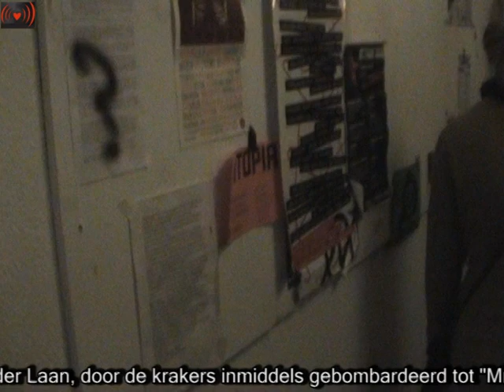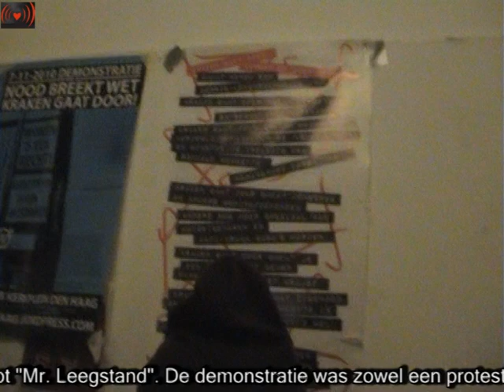Wanted Vrijplaatsen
Burgemeester "Law and Order" van der Laan bindt in
Vandaag demonstreerden zo'n 700 mensen tegen het onlangs ingezette ontruimingsbeleid van burgemeester Van der Laan, door de krakers inmiddels gebombardeerd tot "Mr. Leegstand". De demonstratie was zowel een protest als een overwinningsoptocht. De manifestatie maakte duidelijk dat gekraakte sociale centra enorm veel steun genieten in Amsterdam, dat ontruiming voor leegstandsbewaking niet wordt geaccepteerd en dat met het woonrecht niet te sollen valt. Daarnaast is er vanuit de demonstranten het signaal afgegeven dat de Leegstandsburgemeester hier te maken heeft met een grote groep kritische burgers die opkomen voor mensen in een precaire woonsituatie: geen ontruiming op grond van trucjes!
Persbericht: Burgemeester "Law and Order" van der Laan bindt in.
Amsterdam, maandag 8 november 2010
Vandaag oordeelde het Hof Den Haag dat het strafrechtelijk ontruimen zonder toetsing in strijd is met het EVRM. Het vonnis van de rechtbank in Den Haag maakt duidelijk dat het fundamentele recht op huisvrede nog steeds stevig verankerd is in de wet. Ook mensen die gekraakt wonen zich kunnen beroepen op hun recht op huisvrede. De uitspraak betekent dat er niet meer op basis van het strafrecht ontruimd kan worden zonder zonder gerechtelijke toets. Het is slecht nieuws voor het OM en Van der Laan. Van der Laan beweerde dat de wet hem gebood kraakpanden te ontruimen, maar deze uitspraak toont ondubbelzinnig aan dat de leegstandsburgemeester veel te hard op het gaspedaal trapte met zijn stelling dat "de wet moet worden uitgevoerd", waarmee hij voorbarig een einde leek te maken aan Schijnheilig, 't Blijvertje en andere gekraakte initiatieven.
De krakers zijn blij met het vonnis, maar de strijd is nog niet gestreden. Ook wanneer de rechter kraken helemaal had verboden, blijft er reden protest tegen kaalslag en afbraak. Het vonnis is een steuntje in de rug maar kraken gaat om meer. Op lokaal en politiek niveau maakt het vonnis geen eind aan de culturele kaalslag van Amsterdam: het beleid pompt tientallen miljoenen in projecten die niets hebben opgeleverd terwijl niet-commerciële en vrijwillige initiatieven geen kans en ruimte krijgen. Het vonnis maakt ook geen eind aan het afbraakbeleid waarbij de sociale woningbouw wordt afgebroken en mensen worden gedwongen te verhuizen. Het vonnis maakt ook geen einde aan het beleid van de gemeente Amsterdam om de enorme leegstand te verhullen door kraakwachten in panden te plaatsen. Ergo: Amsterdam moet kiezen voor een duurzame visie in plaats van Ad Hoc oplossingen.
Van der Laan leek standvastig in zijn leegstandsbeleid, maar wij zijn standvastig in ons verzet tegen woningnood en leegstand. Vandaag mét zegen van de wet. Morgen wellicht zonder!
Geen ontruiming voor leegstandbewakers!